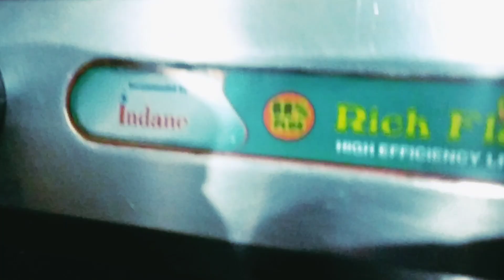Baccho ne pareshaan kiya ||my first vlog | Indian House wife vlog ||cleaning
morning to evening vlog ||Cool vlog💞 Indian house wife daily work| sukoon mila ||my first vlog |House wife daily vlog